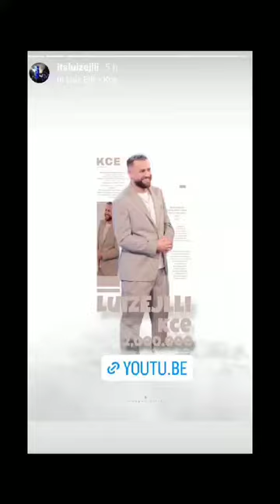Kenga e Luizit behet trend me kercim, shperthen rrjeti